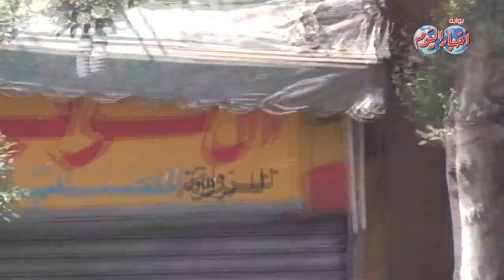محافظ القاهرة يتفقد ازالة الإشغالات بالسبتية